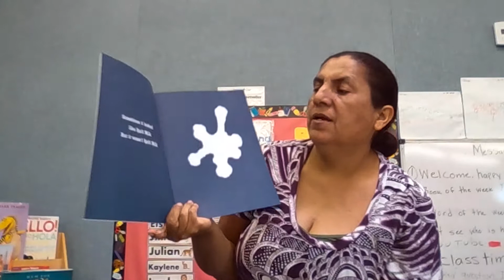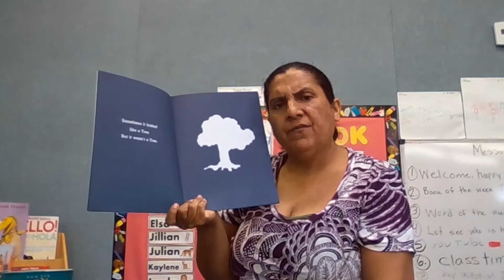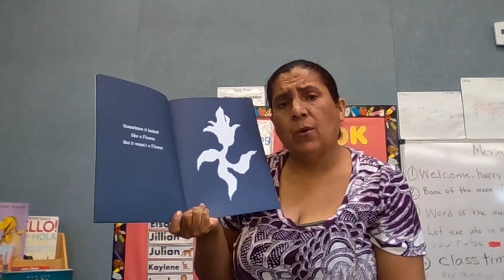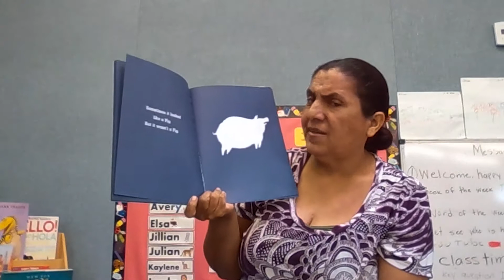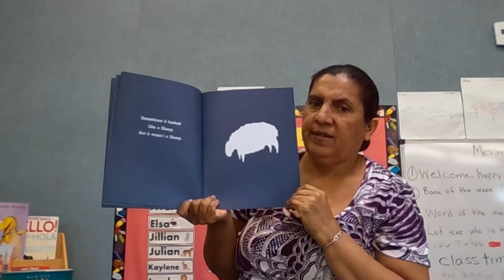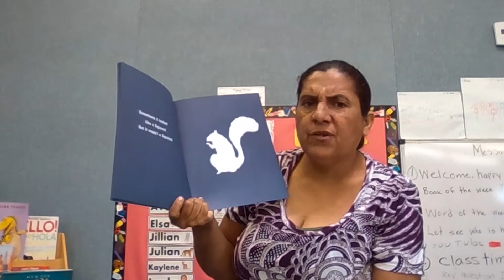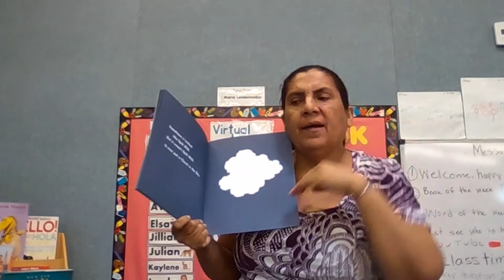“It Looked Like Spilt Milk” Written and Illustrated by Charles G. Shaw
Read Aloud with EDL2 Teacher Maria “It Looked Like Spilt Milk” Written and Illustrated by Charles G. Shaw, Lesson Plan: 11/9-13/2020